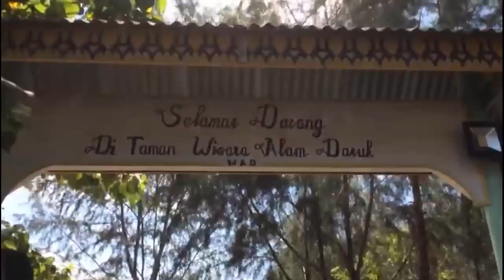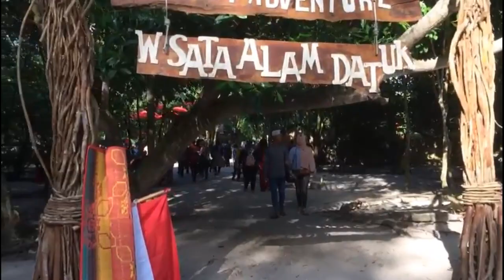Vlog#3 wisata alam datuk